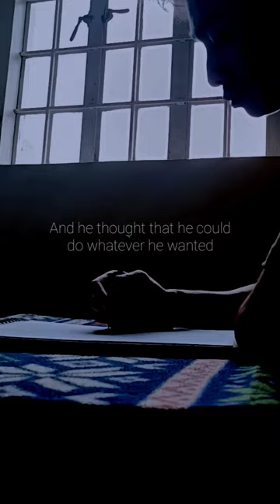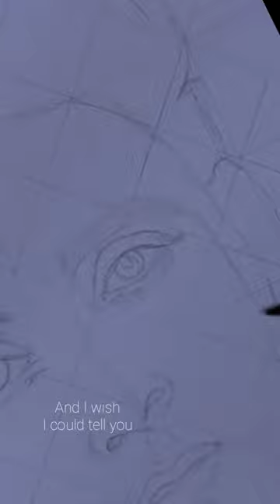26 | lauv | Protrait mode art charcoalart charcoaldrawing lauv #26